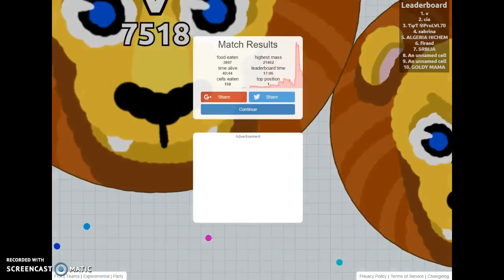Agar.io 21k gameplay(FFA)